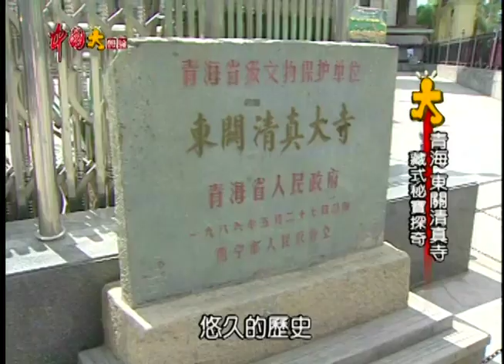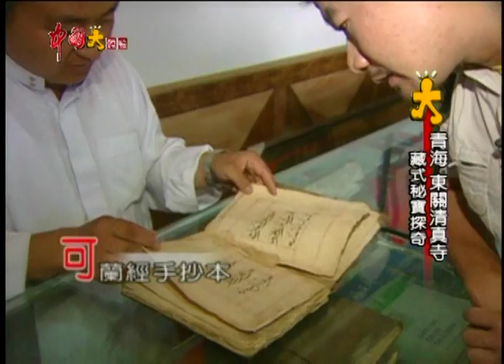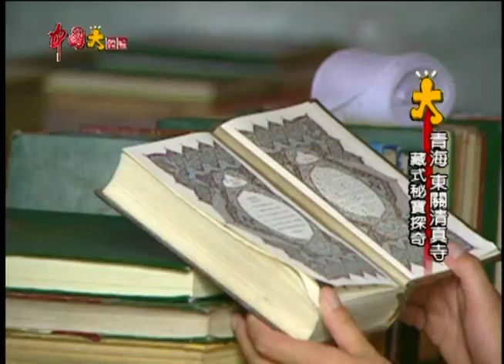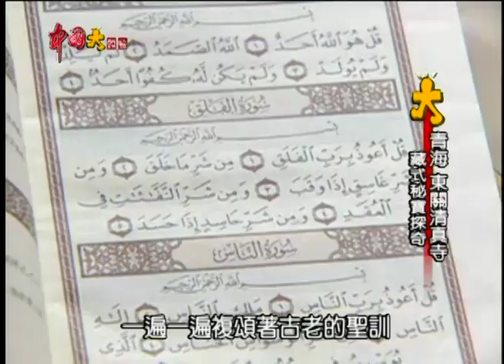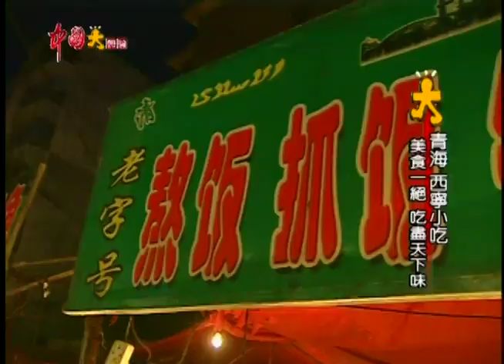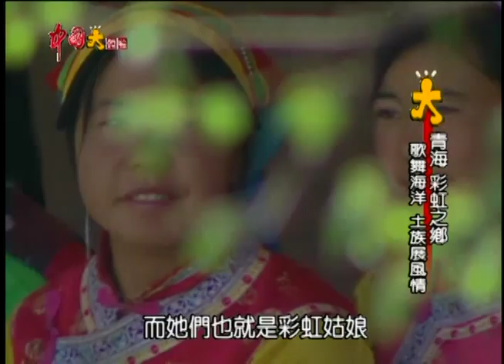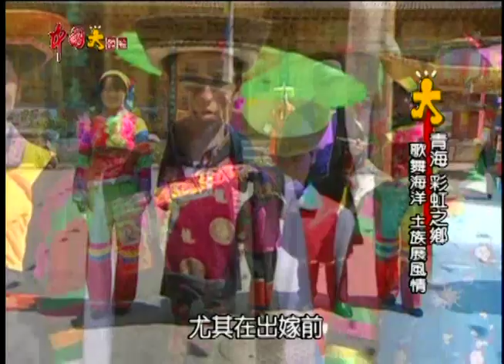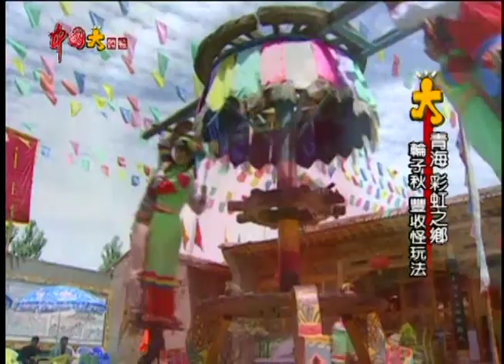回族清真寺 西寧美食天堂《中國大體驗》 第7集 青海 西寧小吃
回族清真寺 西寧美食天堂